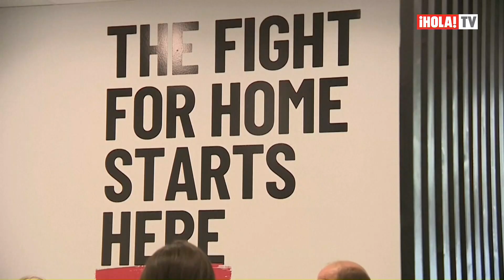GUILLERMO DE GALES ACTIVIDADES EN ABERDEEN ESCOCIA SOBRE HOMELESS 2024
Acompáñanos en la visita del Príncipe de Gales a la oficina de Shelter Scotland en Aberdeen, donde se reunió con voluntarios que luchan contra la falta de hogar en Gran Bretaña. Durante su visita, resaltó la importancia del hogar, con mensajes poderosos como “El hogar lo es todo” y “La lucha por el hogar empieza aquí” en las paredes de la sede.